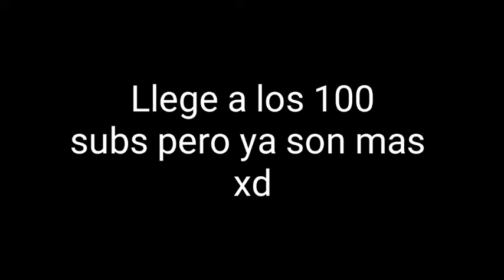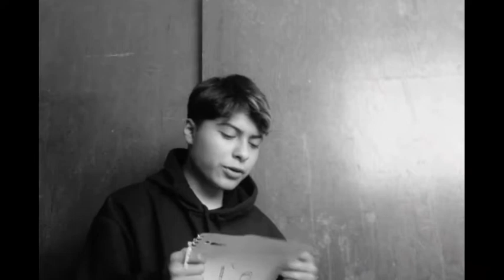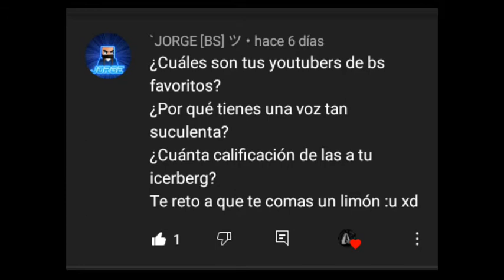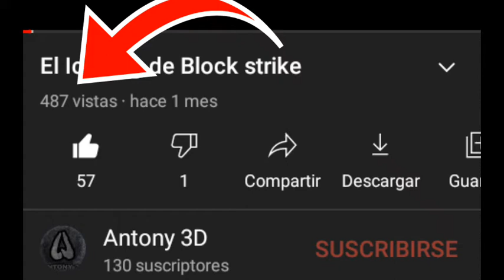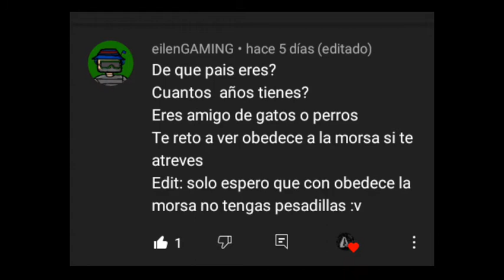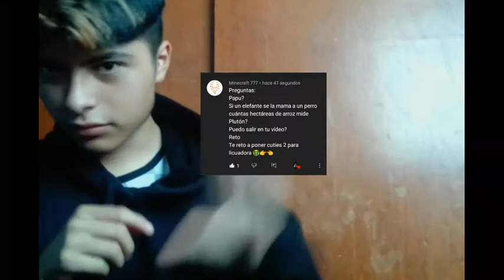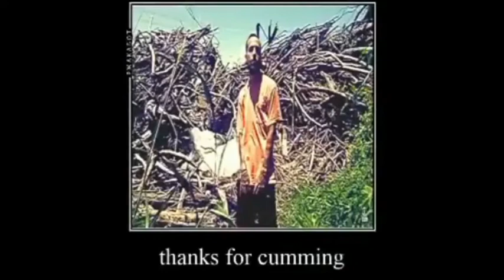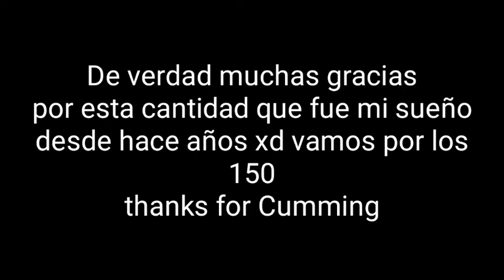¿YOUTUBERS DE BS? Preguntas y respuestas + Retos [ Especial 100 Antonys]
Si no apareció tu pregunta fue porque paso el tiempo de tiempo aún así habrán más
Muchas gracias por los 100 subs de verdad ya tenía unas ansias de llegar a esta cantidad se les quiere mucho a todos

dato curioso : YT studio te felicita xd

Quieres ser un Antony?

Próximamente: El iceberg de $uicideboy$...